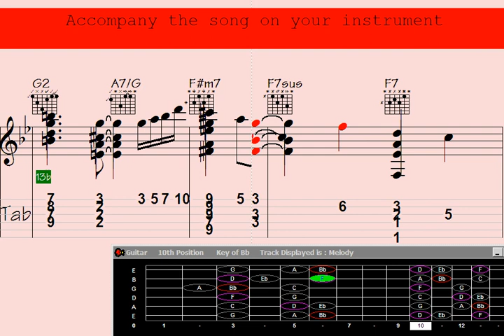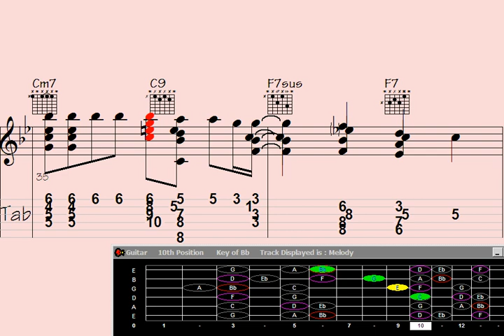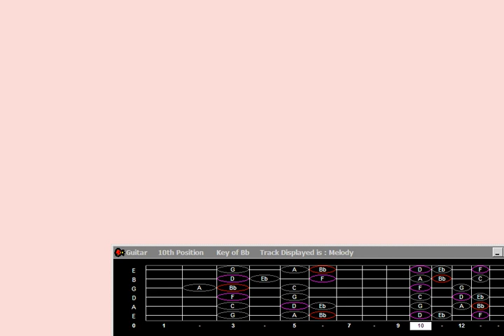🔲Archaeology of Guitar Chord Melody: Unearthing 'Unknown Good Times'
"Delve into the fascinating world of musical archaeology as we unearth the secrets behind the captivating chord melodies in the timeless classic 'Unknown Good Times.' Join us on a journey through the intricate layers of this iconic guitar composition, revealing the hidden gems of technique and history that make it a true masterpiece. Discover the stories behind the chords and unravel the mysteries of this musical treasure in this engaging exploration of guitar chord melody."